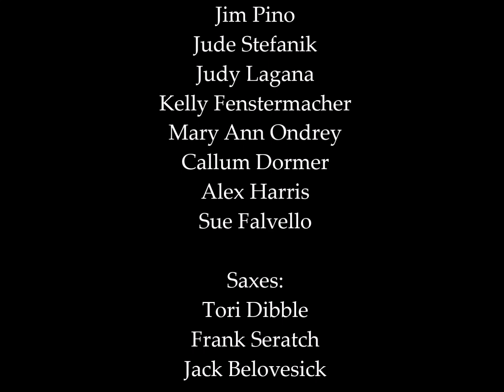Freeland St. Ann's Band Christmas Concert 2024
The Freeland PA. St. Ann's Band Christmas Concert presented Dec. 7, 2024 at MMI Preparatory School in Freeland PA. The community band is in it's 125th year of existence and is currently directed by Mr. Joseph Rosato.